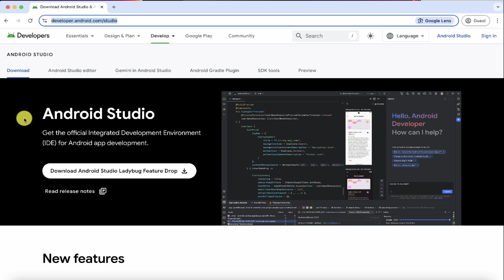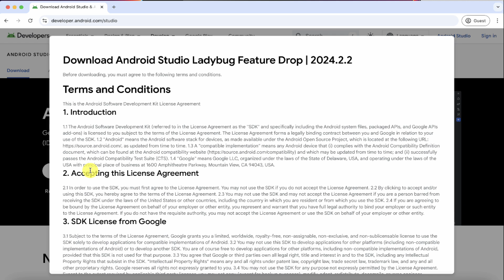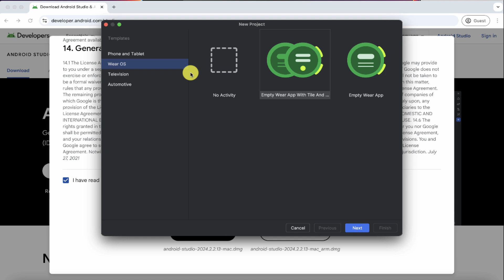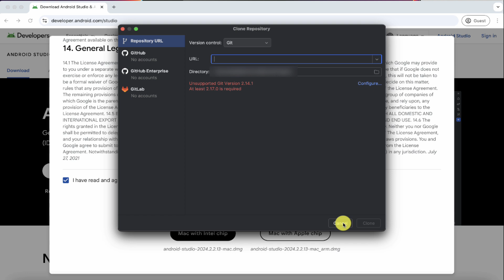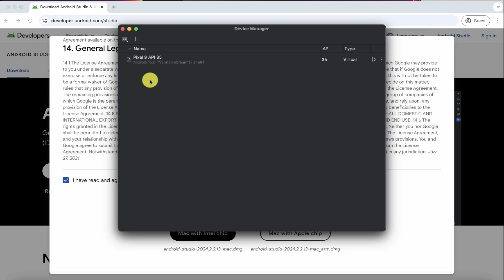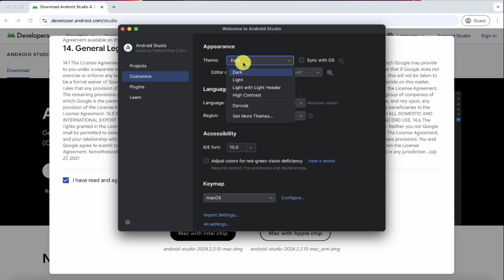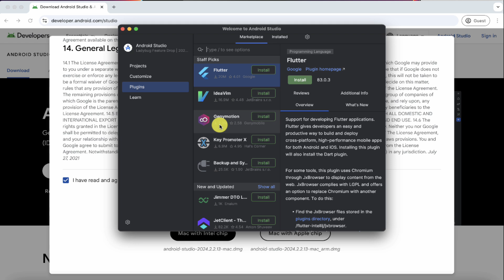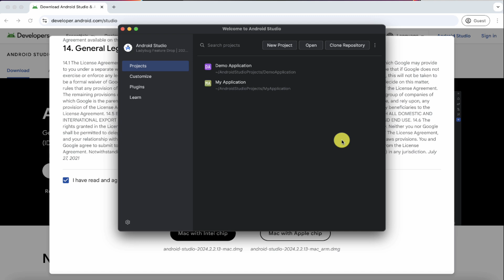Get Ahead With Ladybug: Download And Install Android Studio 2025!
🚀 Android Studio Ladybug (2025) Update: What's New? 🐞

Are you ready to take your Android development to the next level? In this video, we dive into the latest features and updates in Android Studio Ladybug 2025!

📌 Stay ahead of the curve with the latest tools and techniques in Android Studio Ladybug 2025.